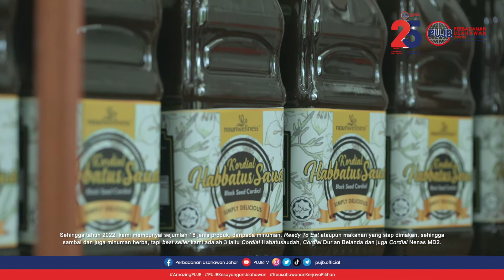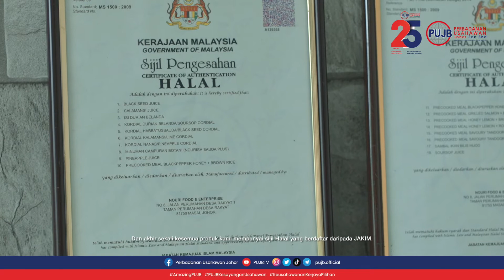NOURI FOOD & ENTERPRISE BUKAN SEKADAR MINUMAN SEMATA-MATA